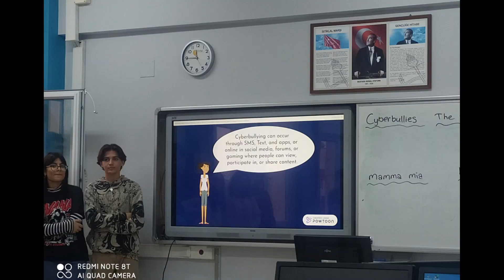Erasmus+ video 3, Poland "S.O.S..."